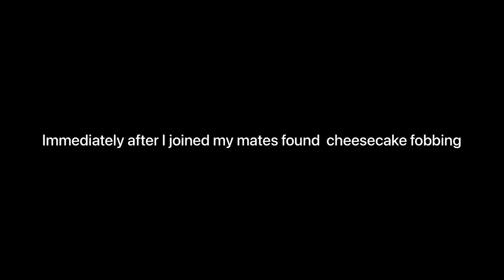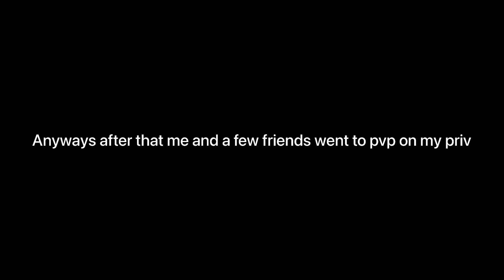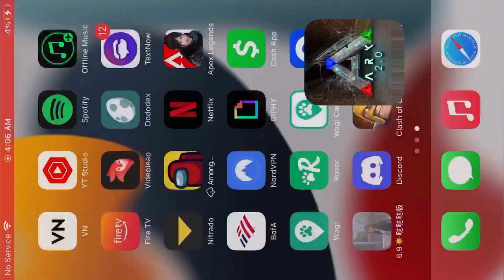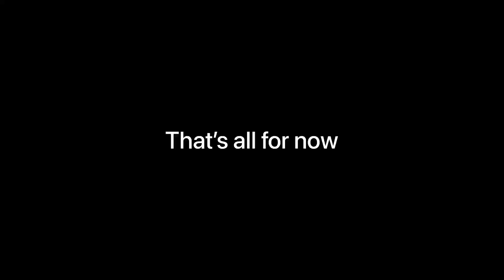Defending From CheeseCake On Edible Fobwar | Ark Mobile Pvp